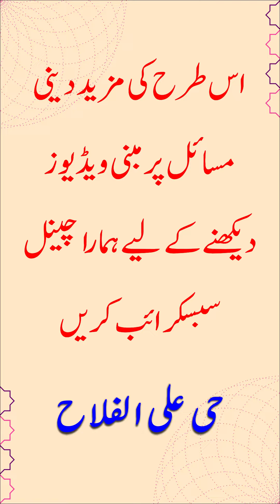Dewar per Qurani Duain lagana دیوار پر قرآنی دعائیں لگانا